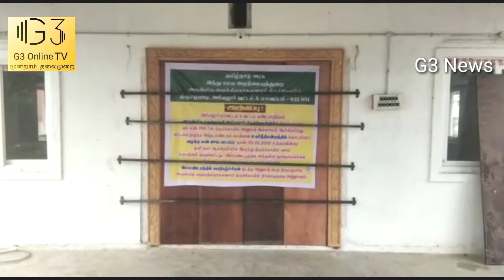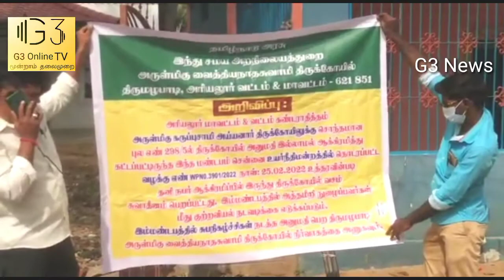நீதிமன்ற உத்தரவால் மீட்கப்பட்டது அறநிலையத்துறை இடம்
அரியலூர் மாவட்டம் கண்டிராத தன் கிராமத்தில் இந்து அறநிலையத் துறையின் பராமரிப்பில் உள்ள கருப்பசாமி அய்யனார் கோவில் நிலத்தில் முன்னாள் ஊராட்சி மன்ற தலைவர் ஊர் பொதுமக்கள் பணத்தில் திருமணமண்டபம் கட்டி அதிக வாடகைக்கு விட்டு வந்த சம்பவம் மிகுந்த போராட்டத்திற்கு பிறகு நீதிமன்ற உத்தரவால் கையகப்படுத்தப்பட்டு கோவில் நிர்வாகத்திடம் ஒப்படைக்கப்பட்டுள்ளது.